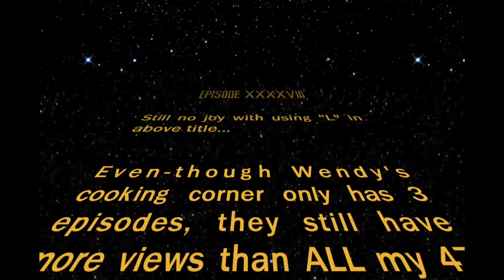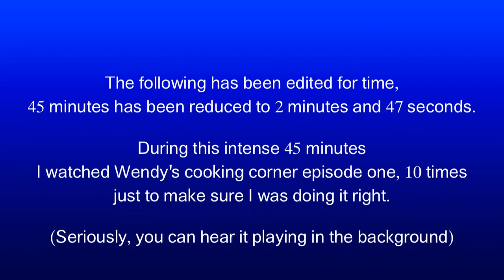"Sean Speaks" Episode #48 (7min 8sec)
Even-though Wendy's cooking corner only has 3 episodes, they still have more views than ALL my 47 episodes combined.

SO, this episode is all about my wife, Wendy.